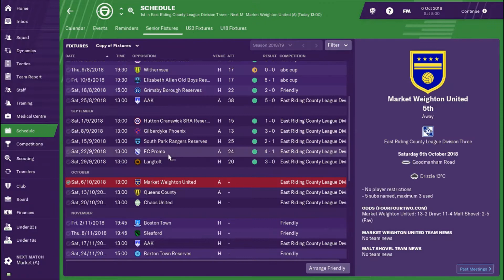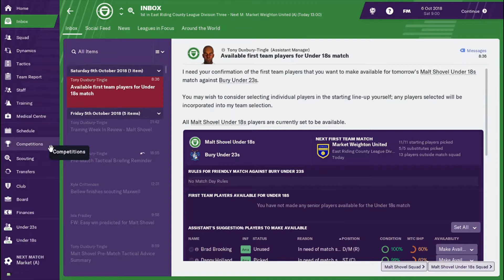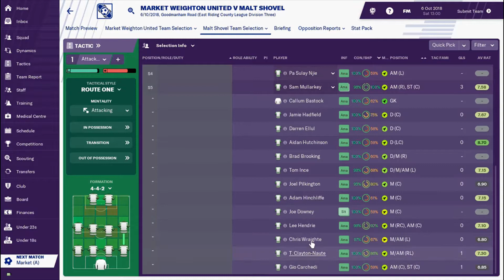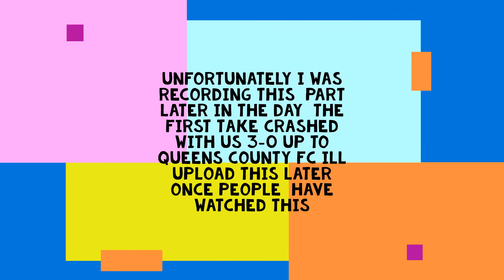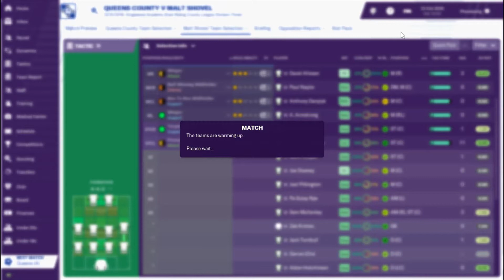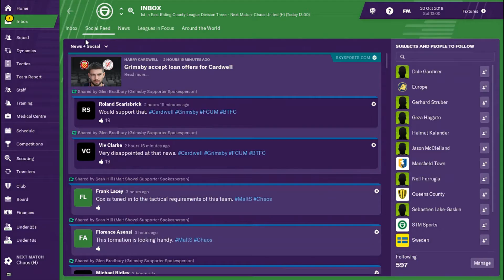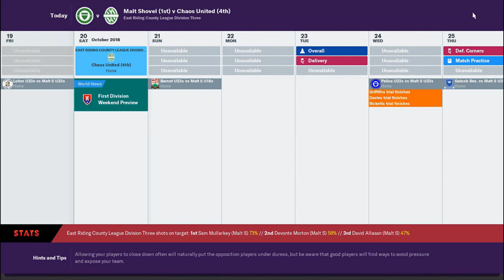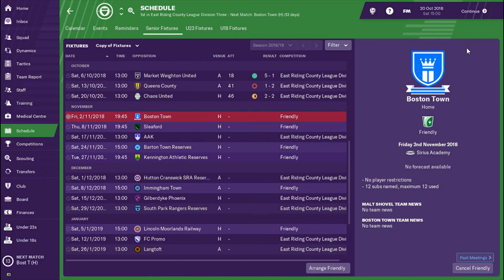FM19 - MALT SHOVEL FC - EPISODE 3 - CRASH AND BURN (LITERALLY)